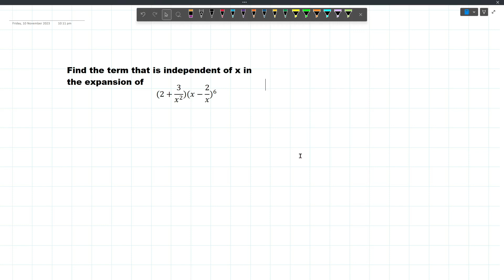Find the term that is independent of x in the expansion of (2+3/x^2)(x-2/x)^6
Find the term that is independent of x in the expansion of (2+3/x^2)(x-2/x)^6. This is a type of problem that already came out in the board exam, and so you need to familiarize yourself with the ways of solving this problem efficiently.